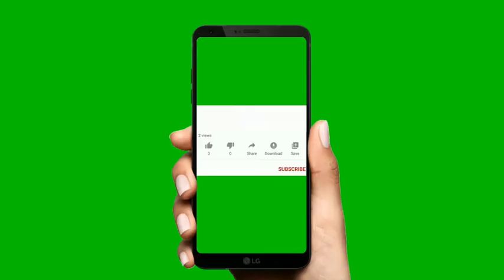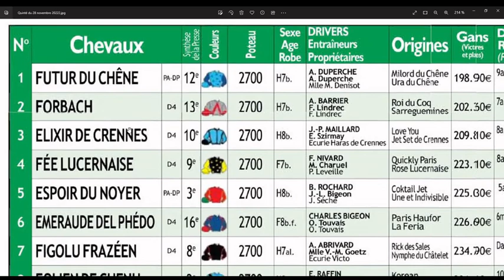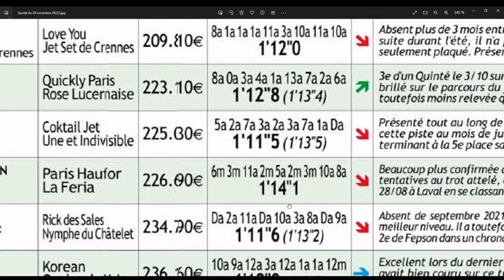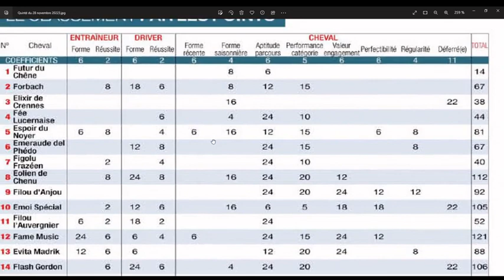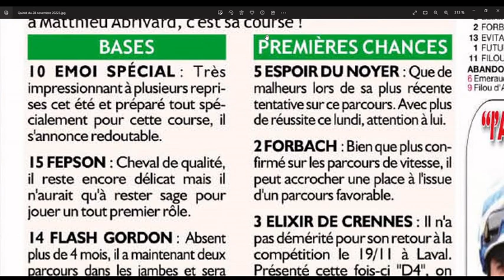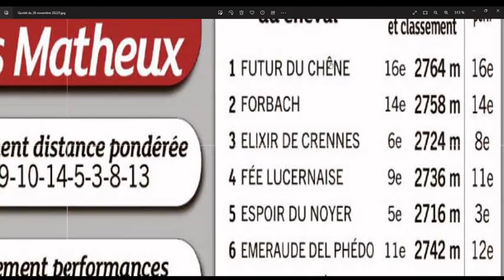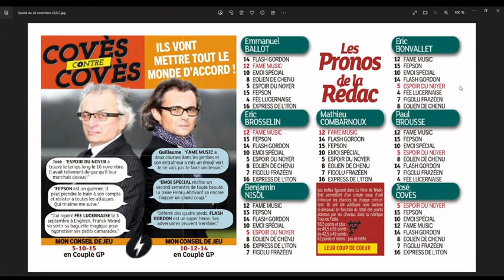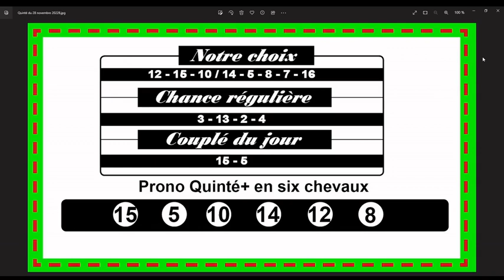Le Prix de Meslay du Maine à Vincennes ce lundi 28 novembre 2022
Direction Vincennes ce lundi 28 novembre 2022 pour le Tiercé-Quarté-Quinté +. Dans cette épreuve, le Prix de Meslay du Maine devront s’affronter 16 partants. La course sera disputée sur 2700 mètres, et dotée de 61 000€.